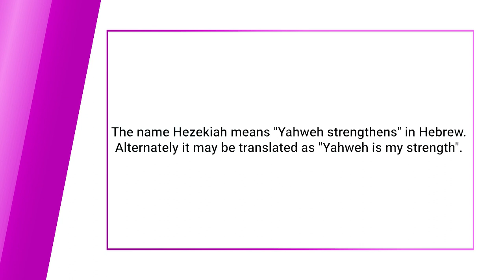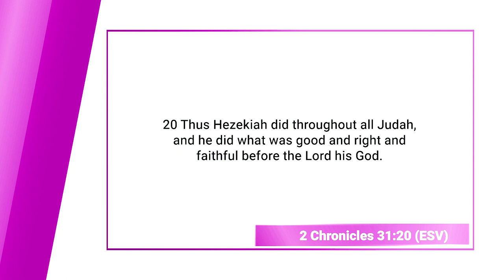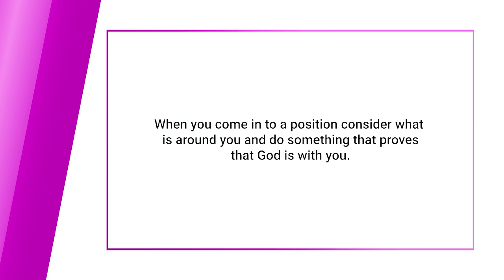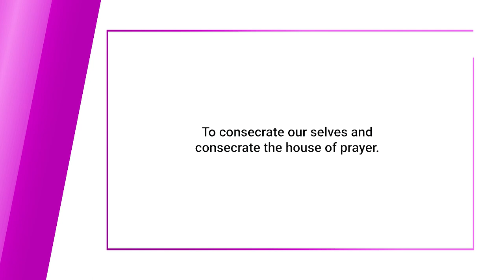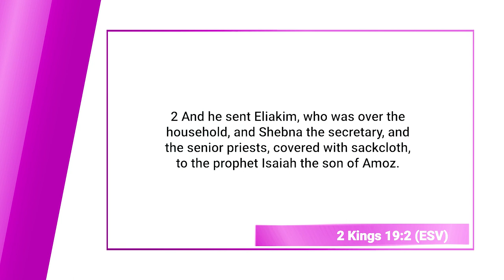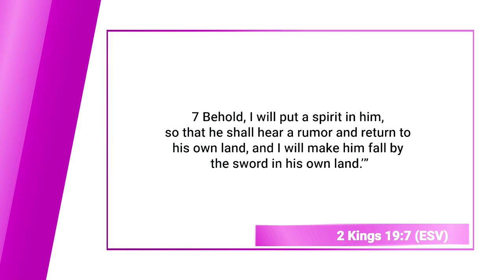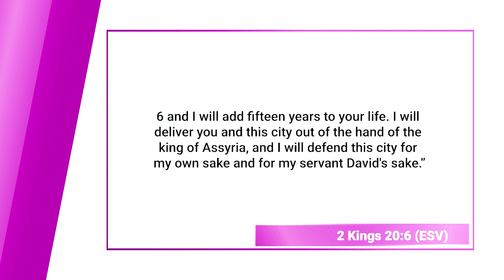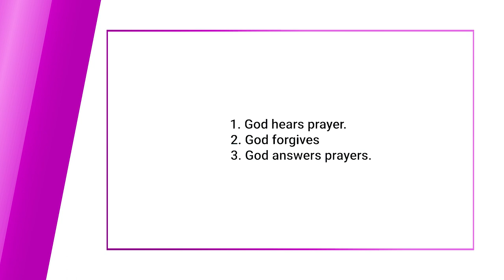King Hezekiah (Bible Character Study) || Finding God, Ep 130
King Hezekiah was a prominent ruler of the southern kingdom of Judah during the late 8th and early 7th centuries BCE. His reign is chronicled in the books of 2 Kings, 2 Chronicles, and Isaiah in the Old Testament. Hezekiah is remembered as a righteous king who instituted religious reforms and led Judah in turning back to the worship of Yahweh. He removed pagan idols, restored the temple, and reinstituted the Passover festival. Hezekiah also displayed exceptional leadership during times of crisis, notably resisting the Assyrian invasion led by King Sennacherib. Through prayer and divine intervention, Judah was miraculously spared from destruction. Hezekiah's reign witnessed economic prosperity, administrative reforms, and diplomatic alliances. However, in his later years, he fell ill and sought healing through prayer, leading to the miraculous extension of his life. Hezekiah's legacy as a faithful and reform-minded king continues to inspire believers with his commitment to serving God and leading his people with integrity.